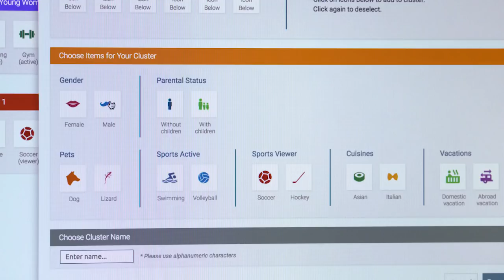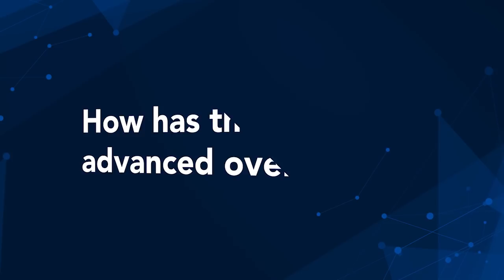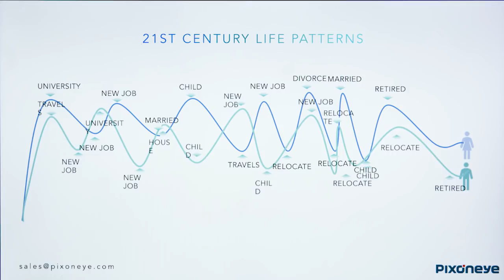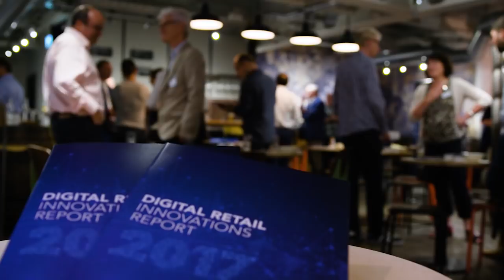Webloyalty talks to Pixoneye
Pixoneye produces an SDK (Software Developer Kit) to analyse photo galleries utilising AI and computer vision in order to give rich user insights and delivery real-time in-app hyper-personalisation.

As part of the Digital Innovations Report, Webloyalty met with Pixoneye to discuss their product and where they are heading in the future.

Download the Digital Innovations Report at webloyalty.co.uk/digitalinnovations